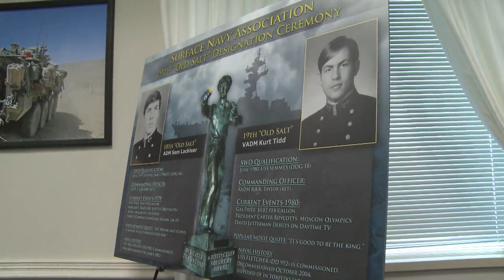Navy's 19th Old Salt Recognized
Vice Admiral Kurt Tidd was recognized as the Navy's longest serving Surface Warfare Officer.